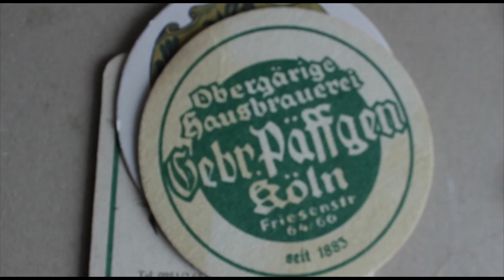THE BEER-KEG TRAILER (Der Bierausschankwagen)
Have you ever hitched up a beer keg trailer!  I came across this custom pimped car
trailer after meeting Englebert and Stephan on my way to the Keufbreuen Brewery's motorized beer crate race!  Here's us hanging out before the event.

You can see more of them in the Beerland documentary film!

Another great beer if you are ever in southern Germany, and host of the wild event: